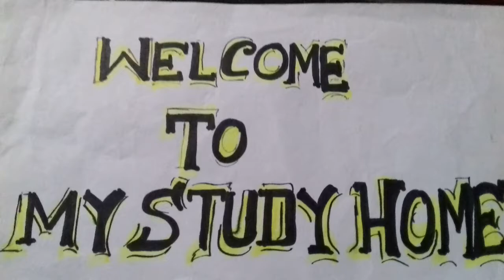madhyamik parikha aapatoto hochhena ।1st june 2021।madhyamik exam cancelled news।madhyamik news ।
Hi welcome to my study home

Describedabout the video

madhyamik parikha aapatoto hochhena ।1st june 2021।

DEAR

ALL STUDENTS AAJKE UPORER TOPICNIYE AALOCHANA KARECHHI ASHA KARI TOMRA SAKALE BUJHTE PARBE

madhyamik exam cancelled news